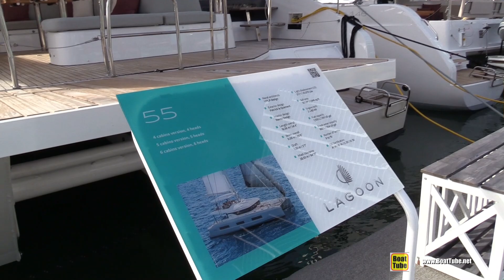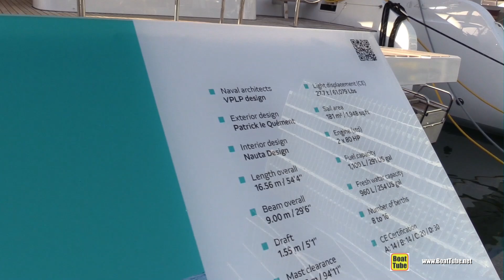2022 Lagoon 55 Luxury Sail Catamaran!